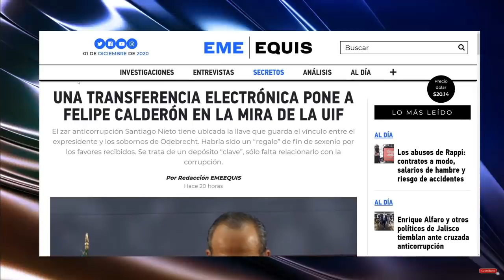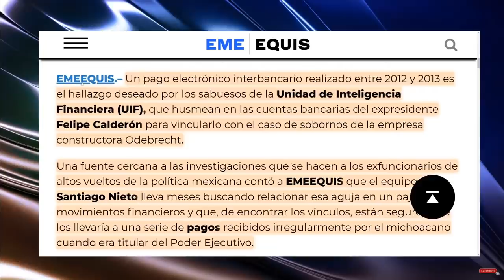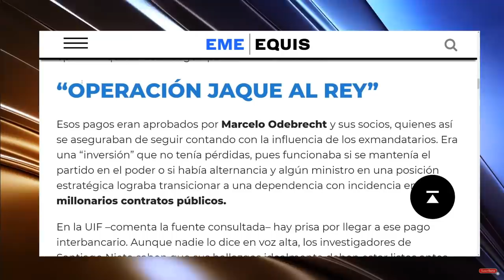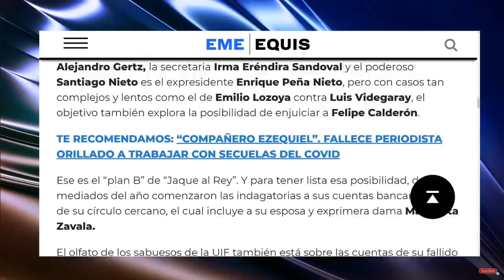NO ES BROMA! SANTIAGO YA INVESTIGA CUENTAS BANCARIAS DE CALDERÓN Y MARGARITA